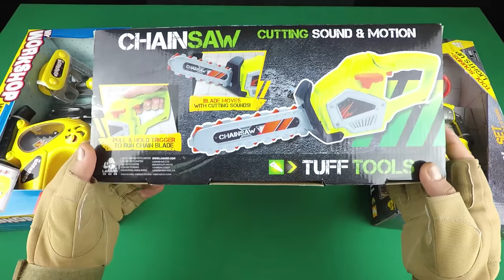Carpenter Toy Set for Kids!! Toy Cordless Saw - Toy Tool Set - Video for Kids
Marangoz Oyuncak Seti!! Pille Çalışan Oyuncak Testere - Oyuncak Alet Edevatlar

Zimmermann Spielzeugset für Kinder!! Spielzeug Akku-Säge - Spielzeug Werkzeugset - Video für Kinder

子供のための大工のおもちゃセット!! 玩具コードレスのこぎり - おもちゃ用具セット - 子供向けビデオ